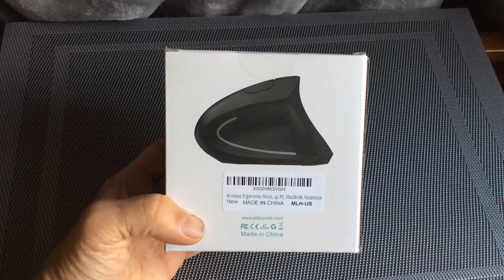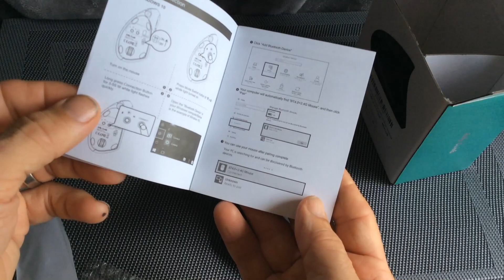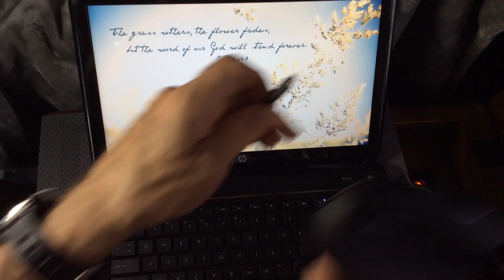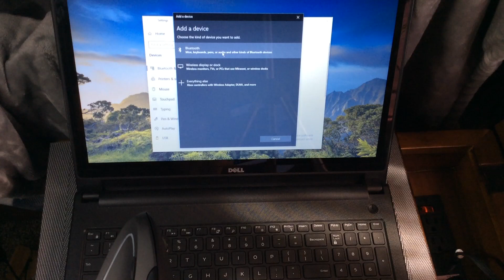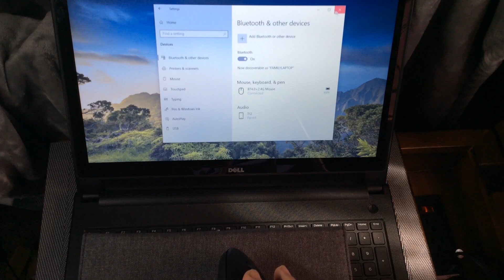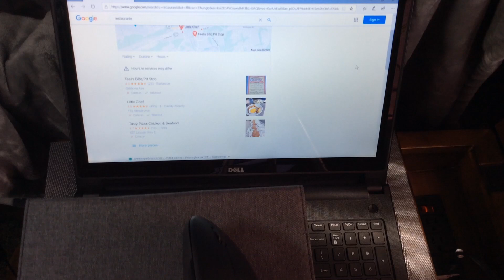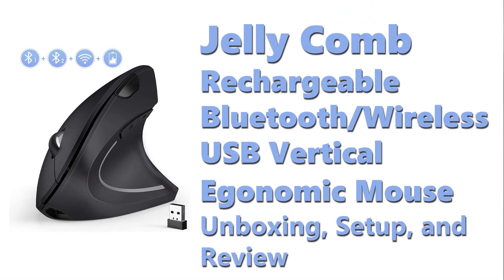Jelly Comb Wireless Vertical Ergonomic USB/Bluetooth Mouse: unboxing, setup, and review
Unboxing, setup, and review of Jelly Comb Wireless Vertical Ergonomic Mouse -- Rechargeable 2.4G USB/Bluetooth Vertical Mouse